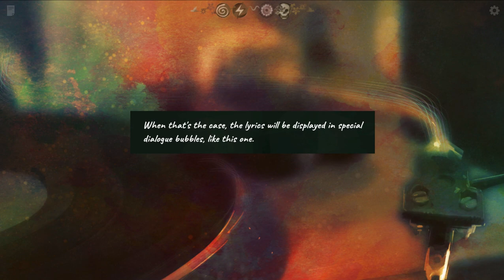Across the Grooves — Gameplay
Across the Grooves is an interactive graphic novel, set in a magical realism-universe. Your decisions affect the destiny of Alice, drastically changing her reality and allowing her to explore alternative destinies by modifying her past.

This video shows the first ten minutes of the game.